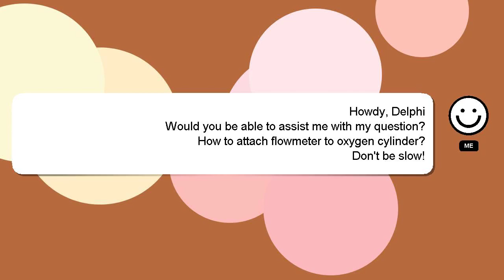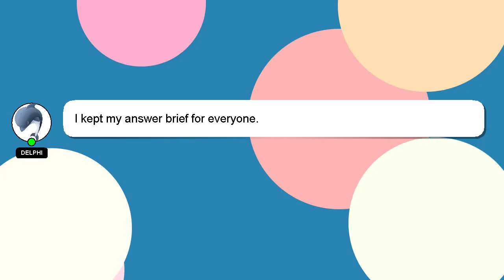How to attach flowmeter to oxygen cylinder?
Let me give you a quick introduction about myself, Hey, I'm known as Delphi. Let me help you with your questions. - How to attach flowmeter to oxygen cylinder?

I welcome your comments and chats if you have more detailed queries. A 'heart' from me will indicate my appreciation for your answer.

*2 What we are experimenting :*